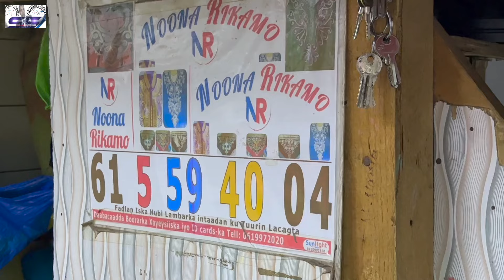Dukaanka Cali Feedi iyo Koodka Xamar Weyne🇸🇴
xaafadaha xamar weeyne yaakasaa meelahaan